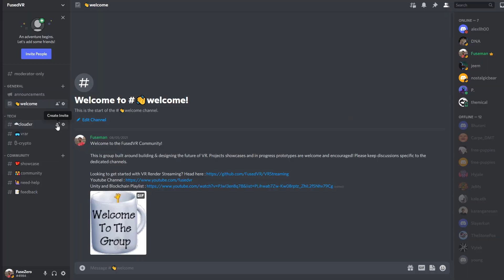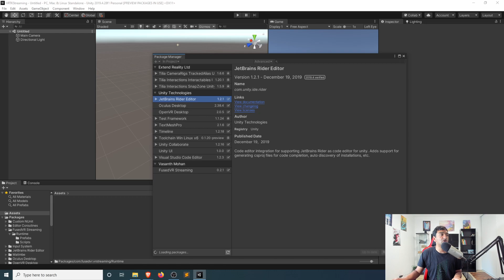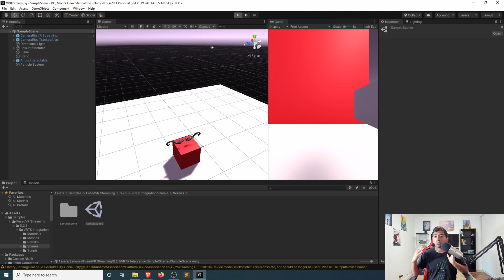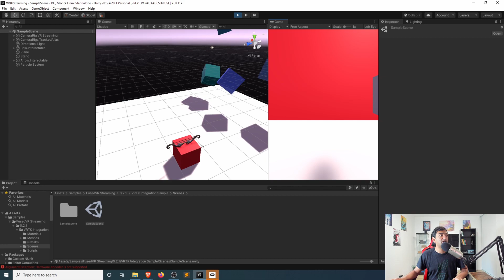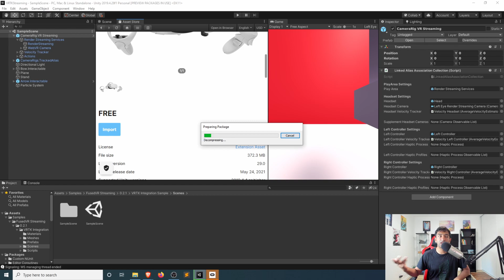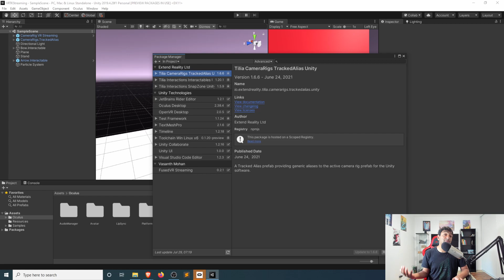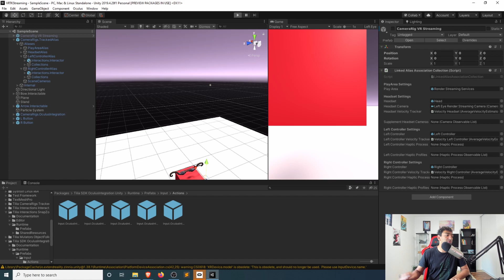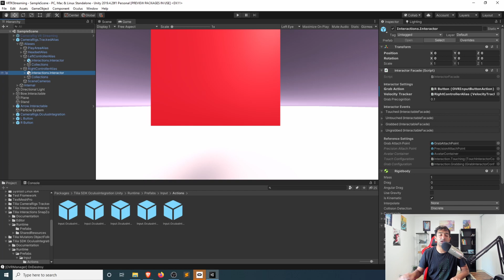How To: Bow & Arrow for Oculus Quest in Unity VRTK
Bow and Arrow Archery was always one of the most exciting tutorials here on the channel and in this video, I want to show you how you can instantly get that setup with VR Render Streaming in Unity. And then using VRTK, we will show you how you can get that setup with Oculus Rift Quest either via WebXR or natively to the headset.

Chapters:
0:00 Bow & Arrow Demo
1:08 Getting Started
3:17 WebXR Testing
4:15 Oculus Integration
7:22 Oculus Rift Test

Leap Motion
Looking to get into VR? Try Oculus Quest
Or for PC VR try Vive Cosmos

Bitcoin Address : 3QzAxbMBVr9nrq64AtcwjUoBqVgyjyHQcR
Ethereum Address : 0xB2B92DDAC0c8D976ee22Daf58Ff67AeBD194dE0d

Welcome to FusedVR! These videos/streams are a chance not only for anyone to learn more about AR/VR development, but also a chance for anyone to ask questions about LITERALLY anything! Whether it be about your own AR/VR development, your future projects, or just AR/VR in general, we would love to talk with you about it!